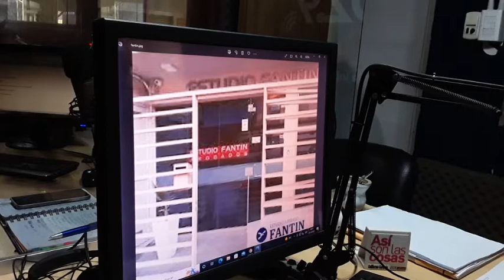Ernesto Fantin, abogado y víctima de ciberestafa bancaria:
Contactate con nosotros:
📞4648697

➡️Aplicación en Play Store: Así son las Cosas
➡️Podcast:
- Así son las Cosas: PENAS Y OLVIDOS DE LA GUERRA